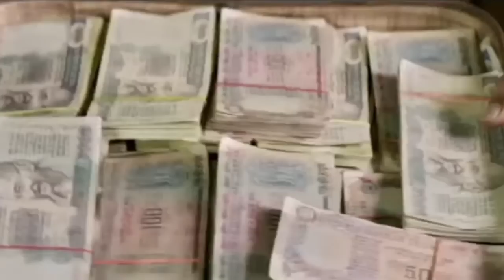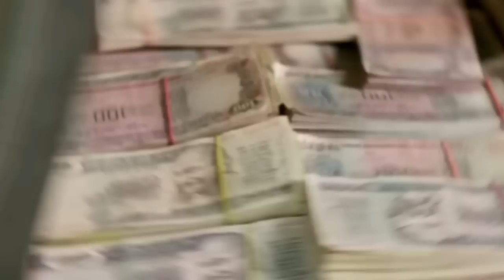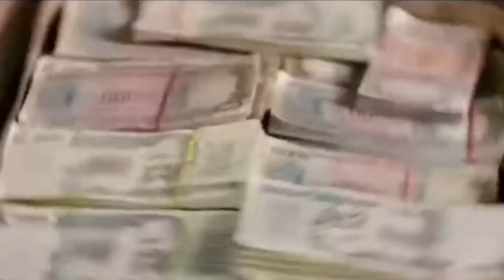Raees Full Movie HD | Shah Rukh Khan | Mahira Khan | Nawazuddin Siddiqui | Facts and Review